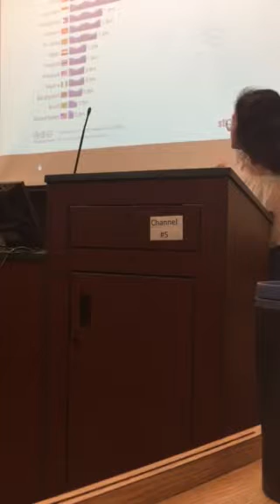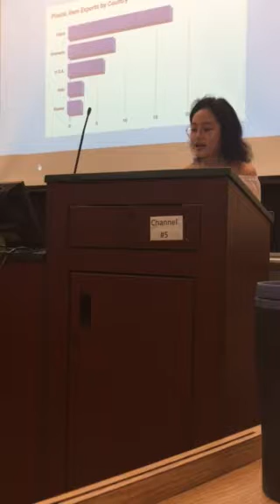Ban Ocean Plastics